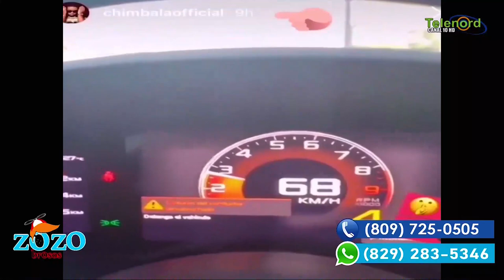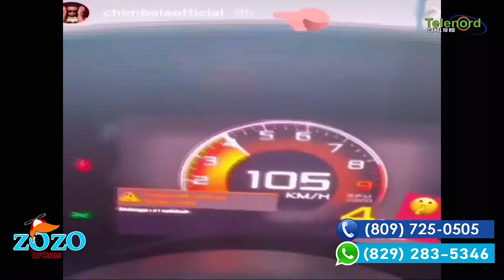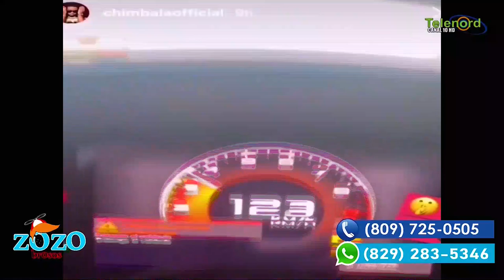Chimbala cumple con el ejemplo